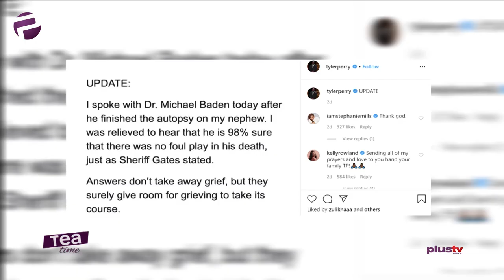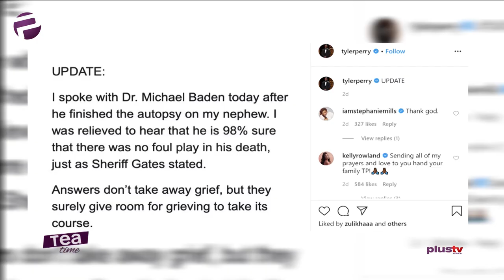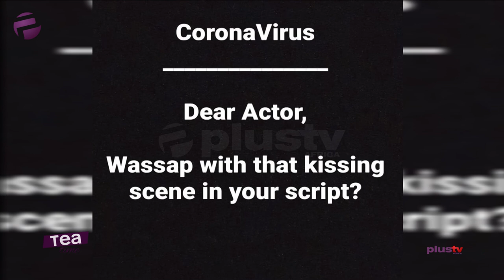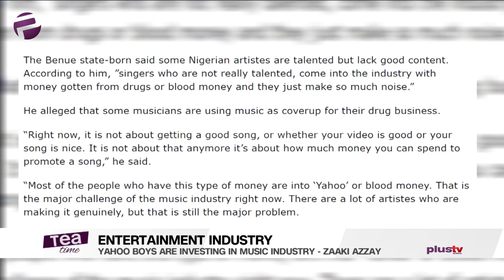Tea Time (Entertainment Show); Monday, March 2nd (Morning Show)